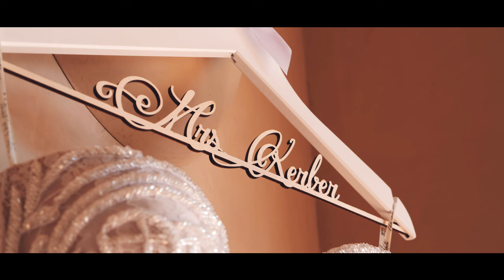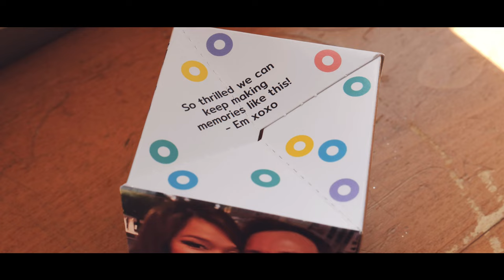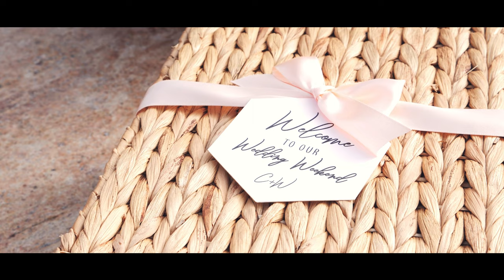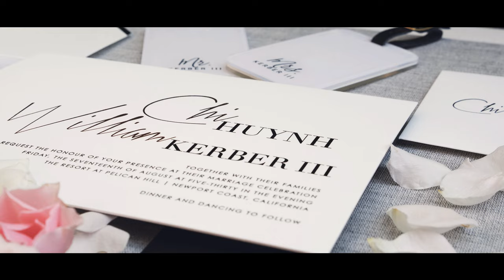Chi & William’s Glamorous Wedding at The Resort at Pelican Hill With Summer Wedding Colors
“Elevated,” “lush,” and “floral-filled” are just a few words that come to mind when describing Chi and William’s glamorous wedding at The Resort at Pelican Hill. The Newport Beach, California venue was the perfect destination for the couple’s hotel wedding, with Pacific ocean views serving as the backdrop for the sun-drenched day. Chi and William partnered with wedding planner A Good Affair Wedding & Event Production to design their late August wedding. As for their summer wedding colors, the pair opted for a pink and white color scheme, with hints of black, white, and gold showing up throughout the day. Bride Chi walked down the aisle in a modern sweetheart neckline wedding dress, while the groom William complemented her in a sleek white suit. The bridal party stayed true to the modern-meets-classic theme, donning pink and gold sparkly bridesmaids dresses. After the ceremony, the celebration continued in the reception space where guests were greeted with blush wedding decor, custom draping, and black and gold wedding table settings. The couple wanted their reception to be festive and fun, which was certainly accomplished as fire-dancers performed to close out the night.

WEDDING VENDOR TEAM:
Videographer: Good Times Productions
Venue: The Resort at Pelican Hill
Wedding Planner: A Good Affair Wedding & Event Production
Photographer: Brandon Kidd Photography
Florist: Hidden Garden
Caterer: The Resort at Pelican Hill
Wedding Cake: The Resort at Pelican Hill
Wedding Invitations: East Six
Hair and Makeup: Kelly Zhang
Band: Angelica Strings
DJ: Elevated Pulse Productions
Officiant: JP Reynolds
Entertainment: The Dancing Fire
Photo Booth: River & Bridge
Rentals and Lighting: Revelry, Rental Avenue, Theoni, Casa De Perrin, and Premier Lighting